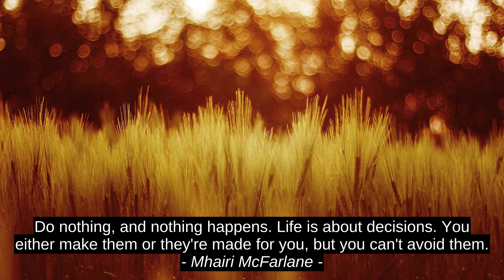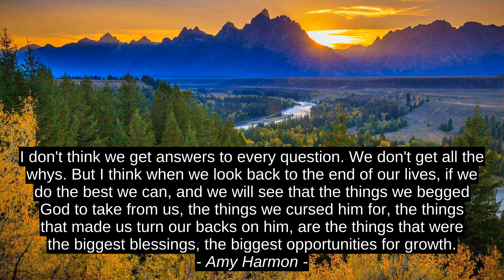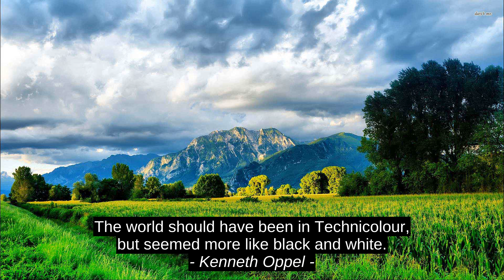Ally Condie Best 7 Motivation Cites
Kenneth Oppel, Gregory Peck, Gertrude Stein, Amy Harmon, Yogi Berra, Mhairi McFarlane, Ally Condie, inspiration, citation, quotes, motivation, best, top, success